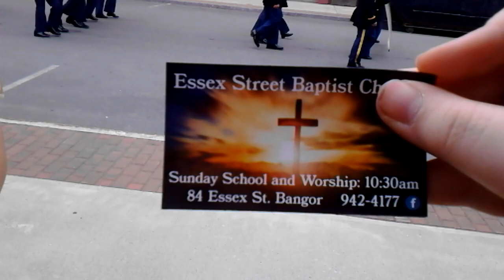Memorial Day Parade Bangor 2022 (Full Event, No Interruptions)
Yesterday, Bangor held a Memorial Day parade with lots of vehicles and even music preformed by the Bangor Band! See video thumbnail for details.